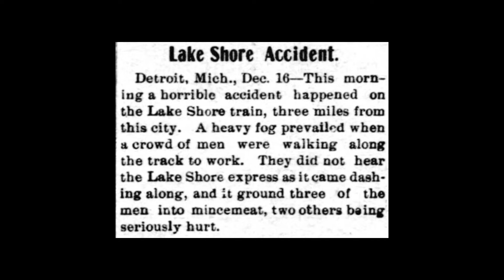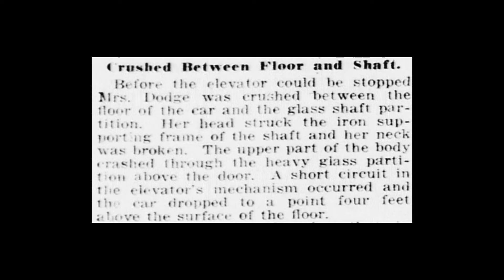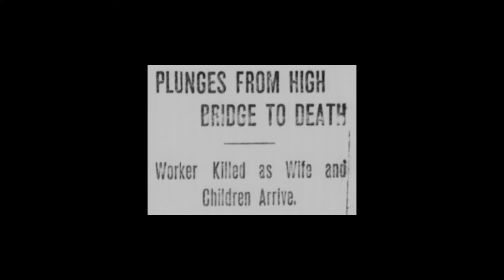3 Gruesome News Reports from the Past - Trains, Elevators, and Bridges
The Lakeshore accident, smooshed by an elevator, and a fall from the Manhattan bridge.